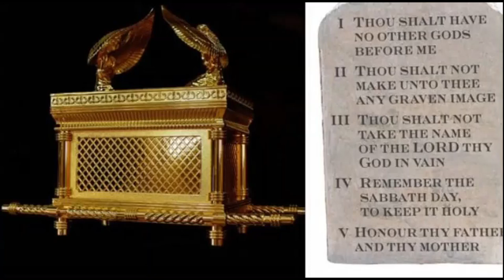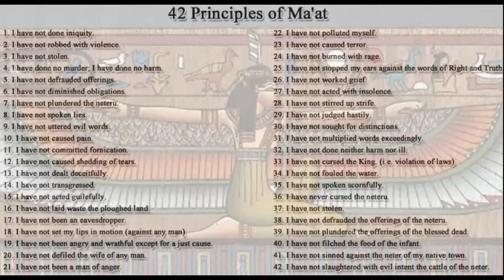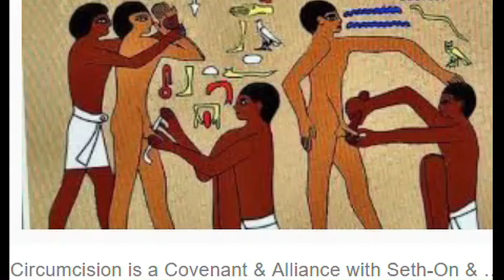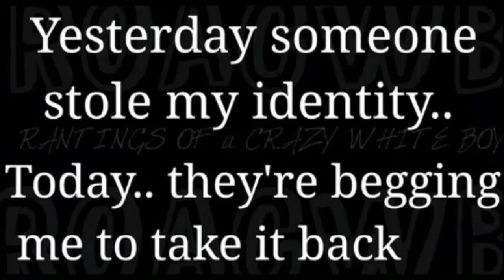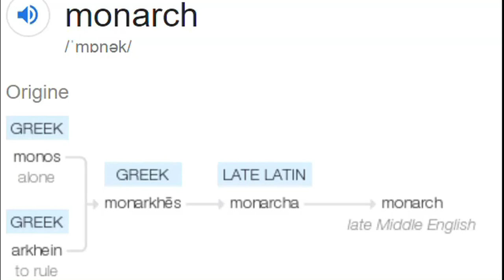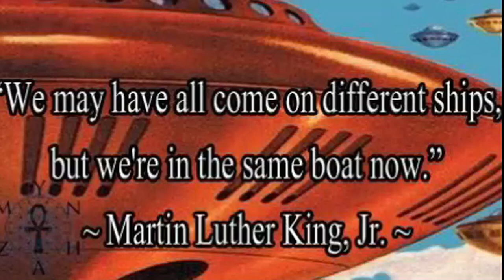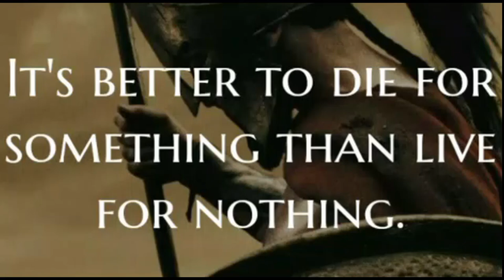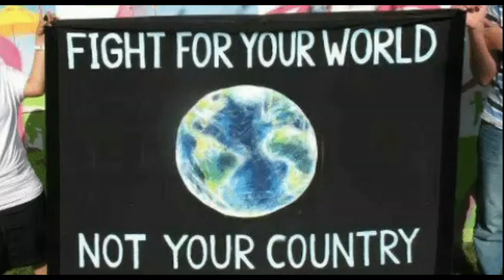Pharaoh Moses' Ark of the Covenant 10 Slave Laws by Erev Rav Pharisees Masons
The Jews did not kill Jesus Christ; the Erev Rav Pharisees condemned him, and the Romans executed him.
The Ark of the Covenant is not from the Joohs but for the Joohs and for all the other slaves on this Prison Planet containing the Laws of Pharaoh.